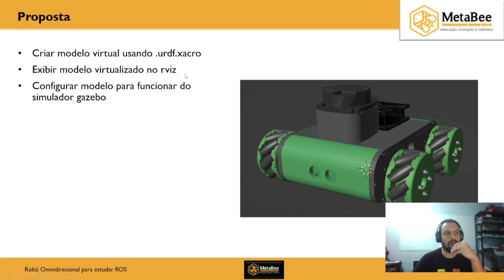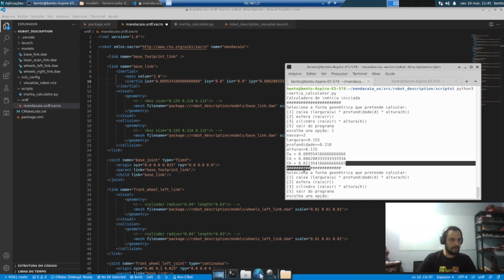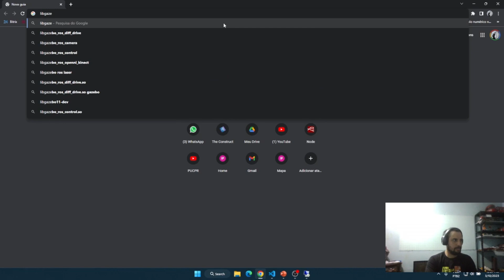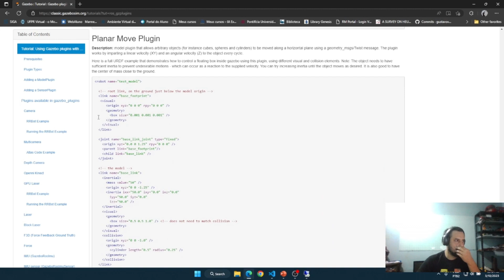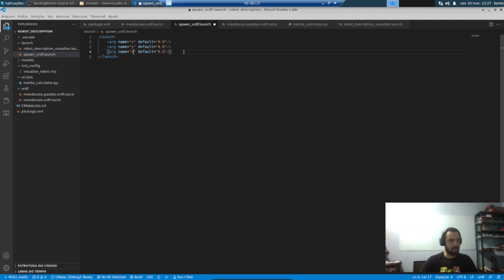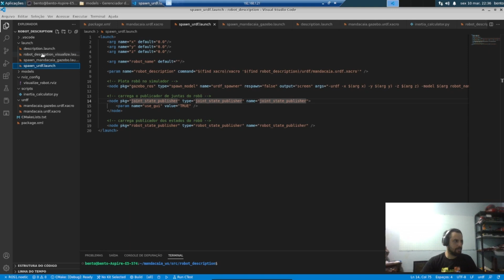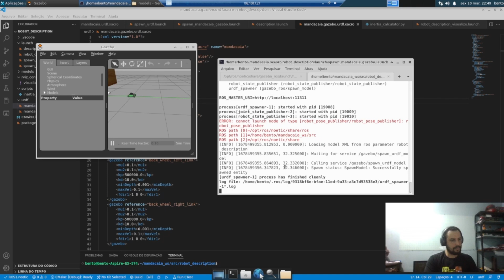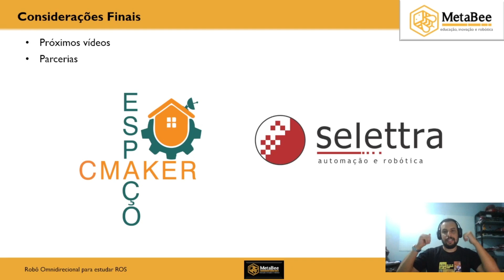Modelagem de robô para estudo sobre ros aula 5 (Simulação do Robô no Gazebo)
quinta aula sobre a simulação do robô no Gazebo ROS para realizar testes de algoritmos enquanto espera as peças chegarem e/ou ainda não montou o robô.

(NOTA: O audio está um pouco melhor)

Links relevantes